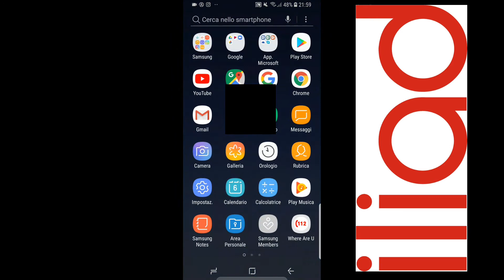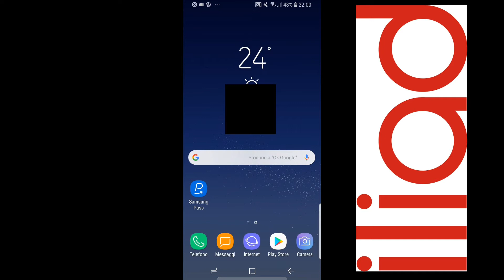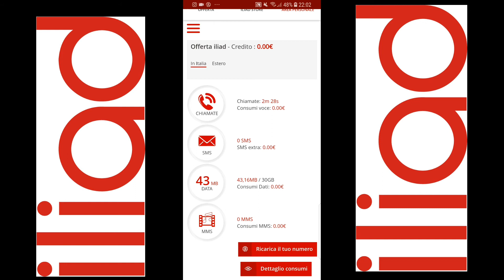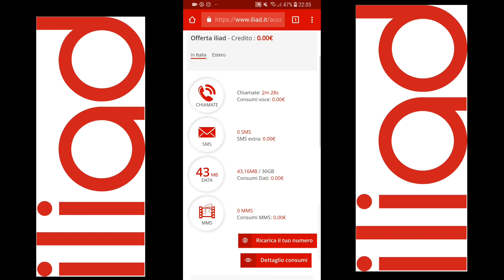ILIAD IL MIO PENSIERO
Iliad nuovo operatore telefonico mobile in italia